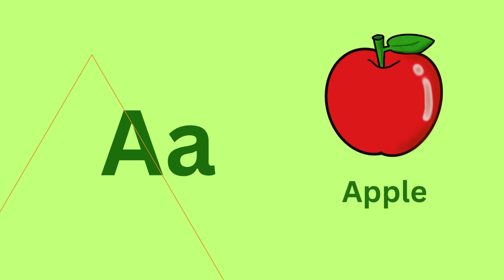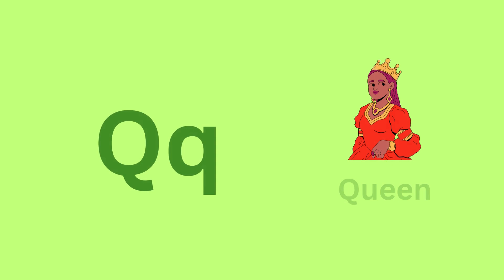A for Apple, ABCD Song, ABCD Rhymes, ABC, ABC Song, ABCD Rhymes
ABC, 123, A for apple, Counting, numbers, Alphabet, a to z
abc
abcd
Abcdef
123
1234
123456
Alphabet Song, ABC Nursery Rhymes which are best songs for kids, children, toddlers, babies and all the family !
abcd
abcd rhymes
abcd song
colors
sketch
drawing
sketch drawing
abc
abc song
alphabet song
phonics song
nursery rhymes
abcdefg song
abcdefu
abcdabcd
small abcd
chhoti abcd
abcd alphabet
english abcd
abcd 123
abcd learning
alphabet
phonics
phonics sounds
alphabet phonics sounds
cocomelon
nursery rhymes
abcd learning
learn abc
numbers song
numbers
123
abcdefg
alphabet phonetic
abcd writing
colors
watercolor painting
sketch
drawing
pencil drawing
sketch colors
sketch drawing
rhymes